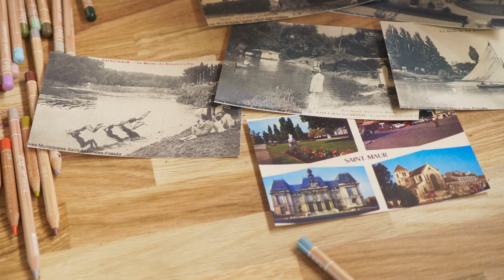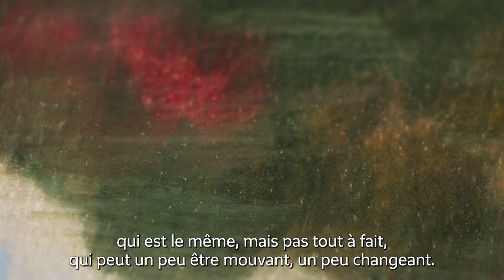Du bout des doigts - Avec Fanny Dreyer et la gare Saint-Maur – Créteil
🎨 L'art s'invite sur les futurs quais de gare du GrandParisExpress ! Illustrations, bande dessinée, graphisme ou encore animation : d’ici 2030, ce seront 70 illustrateurs et illustratrices qui auront investi les quais de chacune des gares du Grand Paris Express !

Dans cette vidéo, rencontre avec Fanny Dreyer qui a réalisé les illustrations pour la gare Saint-Maur – Créteil sur la ligne15.